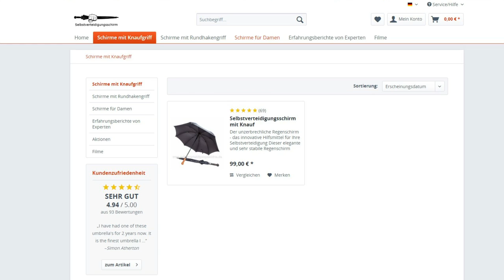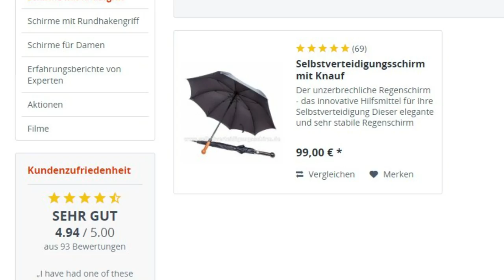Selbstverteidigungsschirm REVIEW ! + Härtetest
Mein Equipment:

Meine Videokamera
Vlog Kamera
Mein Mikrofon

DANKE ! :)